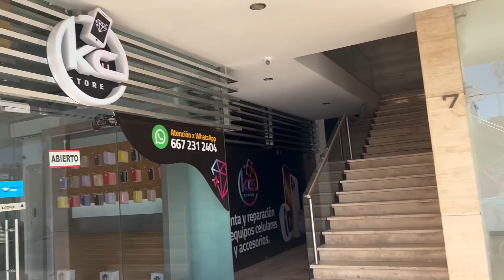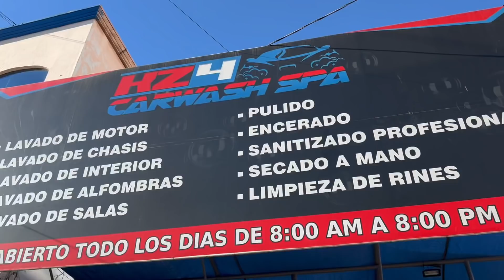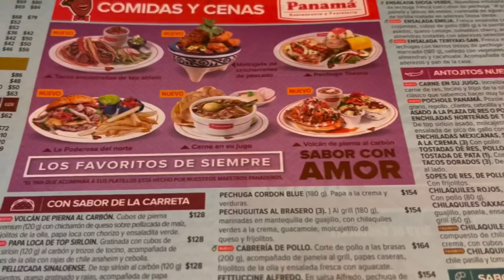VUELVE LA RANGER, ASÍ LA RECIBIMOS Y LE PONEMOS LLANTAS NUEVAS‼️ (LOS TOYS) (ELGORDOARCE)!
EN ESTE VIDEO COMO PUDIERON VER PLEBADA LE SACAMOS LAS CUCARACHAS ALA RANGER COMO LES GUSTA A USTEDES ESPERO LES HAYA GUSTADO EL VIDEO MUCHAS GRACIAS POR SU APOYO Y ESTAMOS ALA ORDEN Y A SEGUIR SUMANDO PURO MT👍🏻👌🏼🍀✅🙏🏼‼️